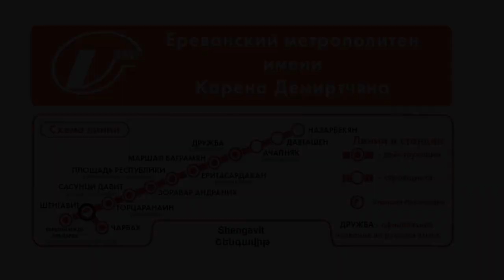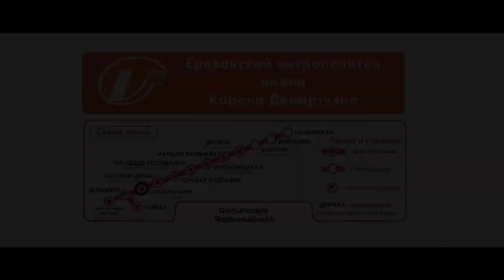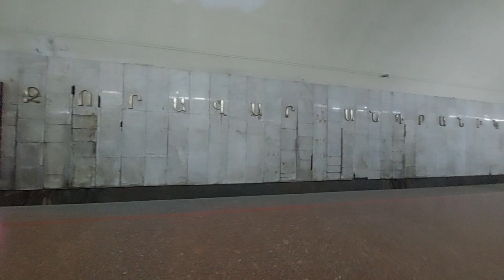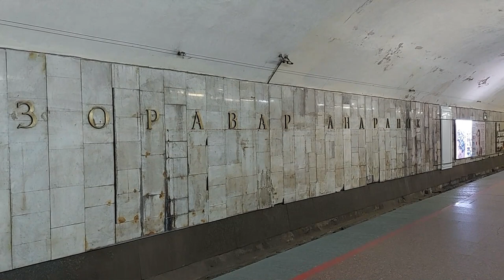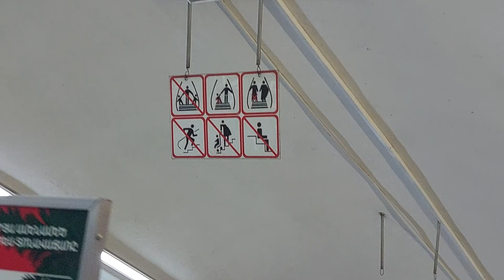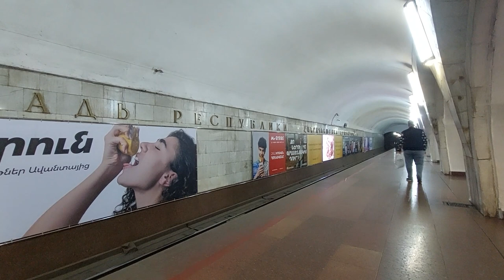Yerevan Metro, Armenia - Երևանի մետրո (1 of 2)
Here's the first part of our trip on the Yerevan Metro in late 2023.  The system's official name is the Karen Demirchyan Yerevan Subway and it consists of one line and a shuttle service.  The first section opened in 1981 and it was the eighth metro system in the Soviet Union.  Other sections opened progressively through to 1987.

The system is served by Metrovagonmash carriages (81-717 in two-car formation) but we managed to spot one three-car train - see if you can find it on our film!

Find out more about this system at the excellent Urban Rail.net